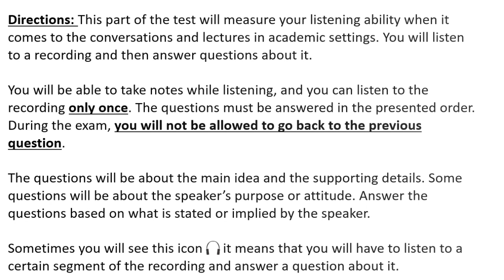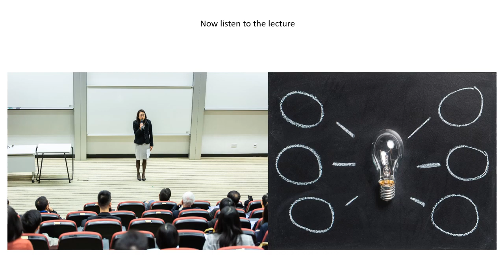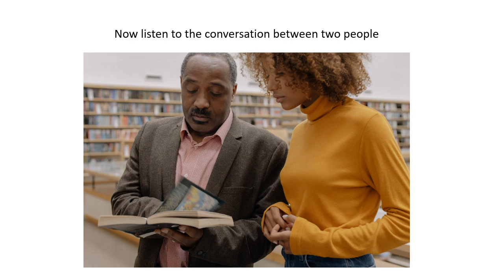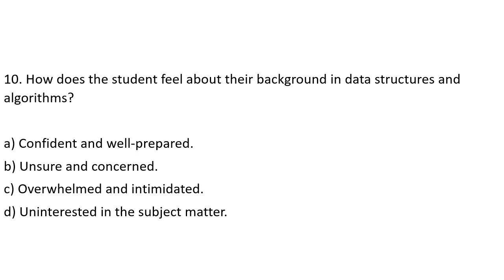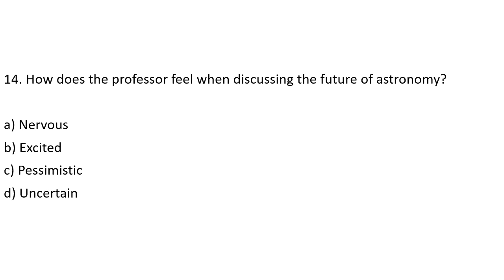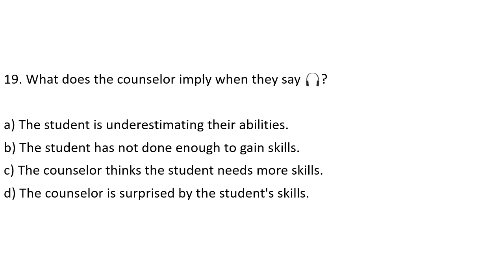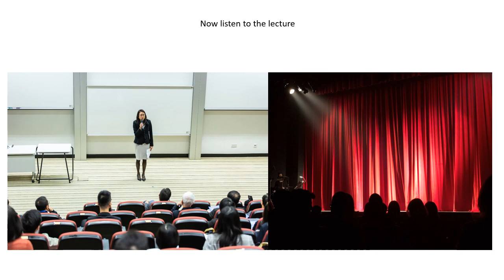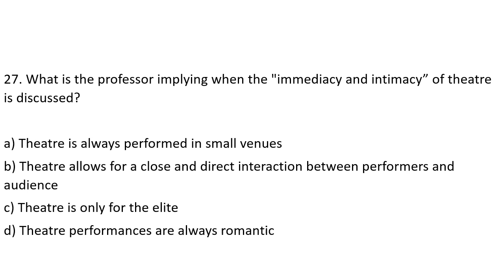TOEFL Listening practice test 14, New version (2023)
You get more Speaking and Writing practice tests for just 5$ and Ad-Free Videos for Just $2.

Answer key:
1.c
2.b
3.b
4.a
5.b
6.a
7.b
8.c
9.c
10.b
11.c
12.d
13.a
14.b
15.c
16.a
17.Yes:a,b,d,e Not:c,f
18.c
19.a
20.b
21.c
22.c
23.d
24.d
25.b
26.b
27.b
28.b

0:00 Introduction
0:55 First recording
4:08 Q1
4:39 Q2
5:16 Q3
5:54 Q4
6:37 Q5
7:15 Q6
7:55 Second recording
9:45 Q7
10:18 Q8
10:54 Q9
11:31 Q10
12:06 Q11
12:44 Third recording
15:05 Q12
15:39 Q13
16:15 Q14
16:50 Q15
17:31 Q16
18:12 Q17
18:50 Forth recording
20:31 Q18
21:05 Q19
21:41 Q20
22:15 Q21
22:56 Q22
23:35 Fifth recording
26:13 Q23
26:47 Q24
27:21 Q25
27:57 Q26
28:36 Q27
29:12 Q28